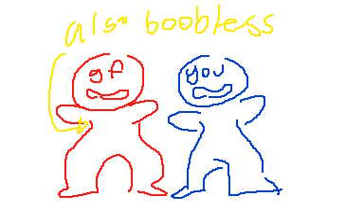flat surface meme remake but its on flipnote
lol original by cocoa/woolfy's animations